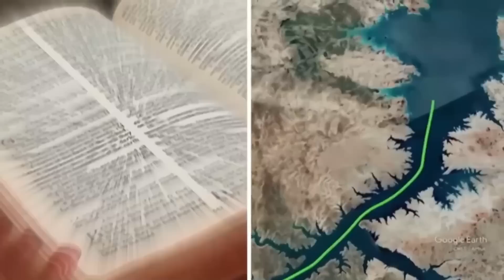The Euphrates River Dries Up and Giant King Gilgamesh is Found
In the heart of the Middle East, the ancient Euphrates River has flowed for countless millennia, silently witnessing the rise and fall of empires. Its waters have nurtured civilizations, quenched the thirst of millions, and carried the weight of history upon its mighty currents.
In recent years, it has been gradually drying up, thrusting millions of people into a period of unparalleled drought. However, the river's decline aligns somewhat with a prophecy.
Join us as we uncover the enigma behind the drying of the Euphrates River and delve into the fascinating discoveries that lie hidden beneath its waters!
Let’s begin!